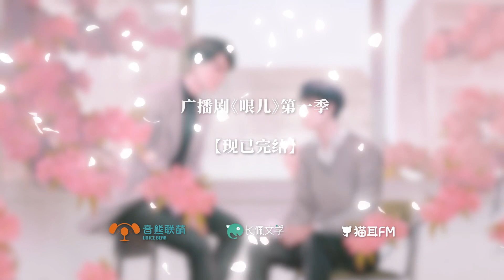南北逐风原著《哏儿》广播剧 第二季 主题曲《春景满上》PV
『多温柔的时光，日月星辰都在彼此眼中荡漾』
『把情思系弦上把传承扛肩膀，才不枉人间走一趟，做有情人一双』

=制作组=
作曲/编曲：玉面 @玉面大叔
混音：龚骏@龚骏Mixer
作词：焰三一
演唱：布拉德特皮、柯暮卿
海报画师：莲木留 @莲木留
海报设计：锦灯笼
视频：圭其@圭七七呀
字 幕：OCIR•字幕组 @OCIR•字幕组

四九城里 晒着暖阳
满城飞絮 惹人心痒
上回说到 就在  北新桥旁
肩并肩 穿着长褂登场
槐花偶尔 坠入茶汤
贯口三弦 拂过城墙
百年传承 裹着沧桑
少年填笔新妆
多平常的时光
嬉笑怒骂都在彼此眼中 飞扬
说学逗唱 赢得满堂
愿一生捧场
多温柔的时光
日月星辰都在彼此眼中 荡漾
把情思系弦上 把传承扛肩膀
才不枉人间走一趟
做有情人一双

高楼广厦 车马流光
一瓶啤酒 小曲儿就唱
那些七分夸张 三分荒唐
惹看客 捧腹笑倒一旁
寒来暑往 洗手羹汤
桌案一张 甘苦共尝
咽过寒霜 有你在旁
岁月才有力量
多平常的时光
愿一生捧场
多温柔的时光
做有情人一双

奇花荡漾
柳絮飞扬
花明柳媚 云外飘香
草萌芽 桃似火
春光万丈
与人儿 醉倒在杏花庄
奇花荡漾
柳絮飞扬
草萌芽 桃似火
春光万丈

岁月平常 廊檐下
一说一场